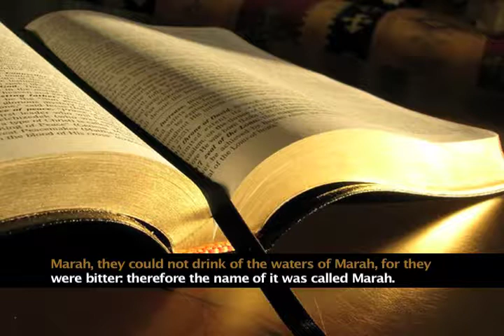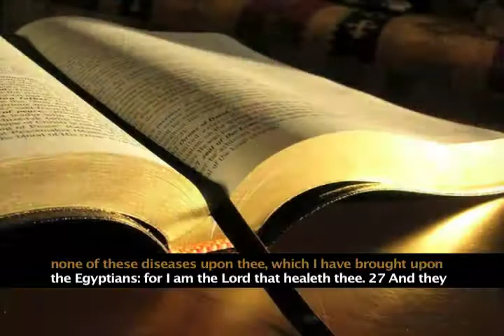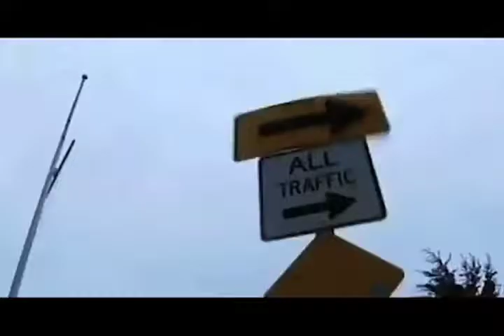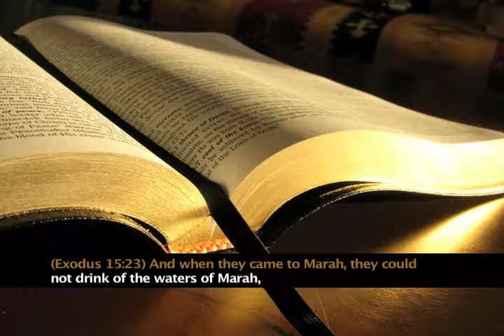Dr. Aretha Wilson, 'Bitter Waters Made Sweet'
Catch Dr. Aretha Wilson: Fridays on The Word Network at 6am EST.